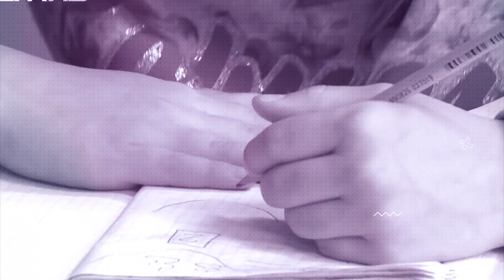IZ PRAVOG UGLA TV K3 – 18.10.2020. – Karate klub „Sloga- Hemofarm“ Doboj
Gosti:
• Zoran Božanović, trener KK „Sloga- hemofarm“ Doboj
• Marijana Strigić, takmičar KK „Sloga- hemofarm“ Doboj

Voditelj i urednik: Maja Dakić

oktobar 2020. godine